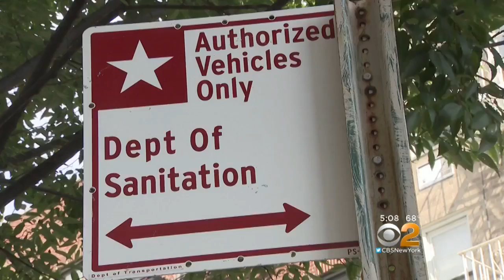Demanding Answers: Garbage Trucks Hog Parking Spots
CBS2's Dave Carlin went seeking answers from the Department of Sanitation about residential streets being taken over by garbage trucks.